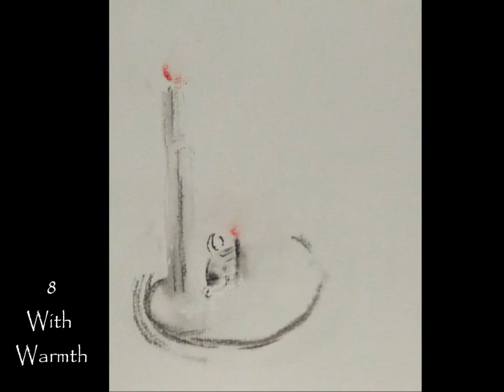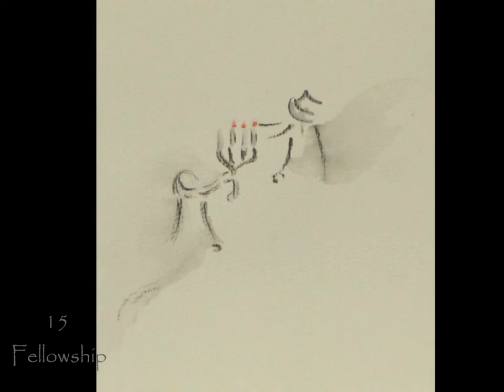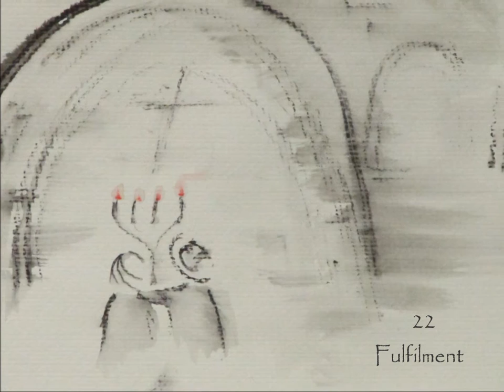On the Way to Christmas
An artistic series of drawings and paintings made by Hannele Rajala. It is a story of a girl on the way to Christmas.